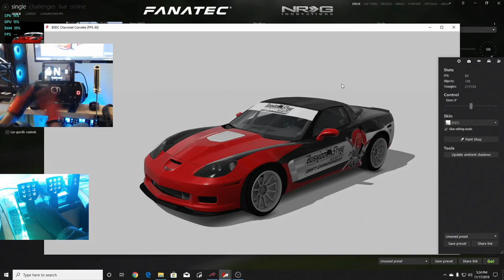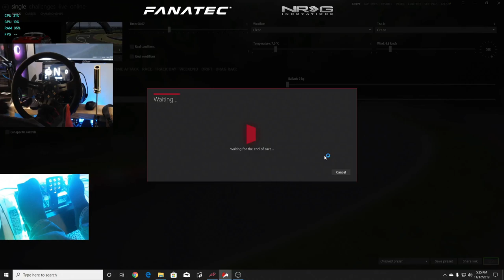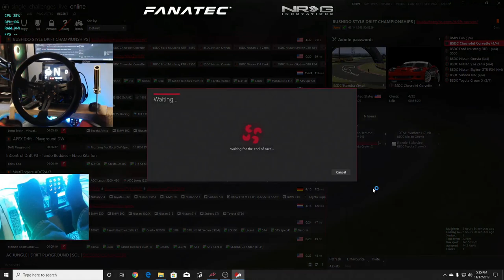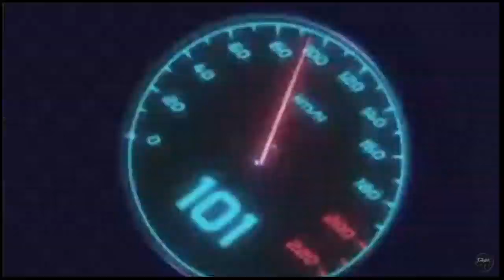Bushido Drift Championship Aseetto Corsa Round 1 Track revealed !!!